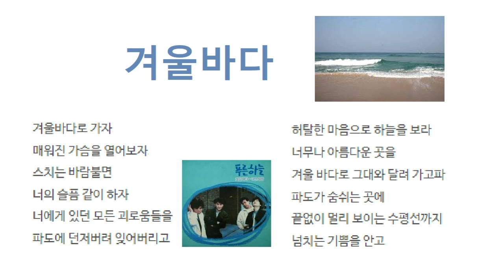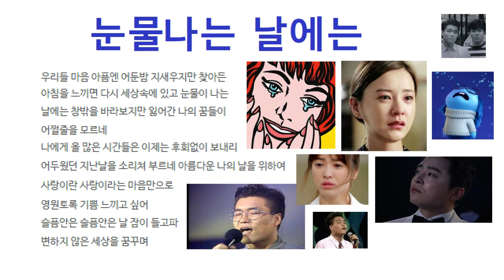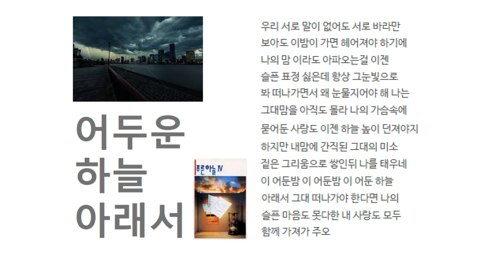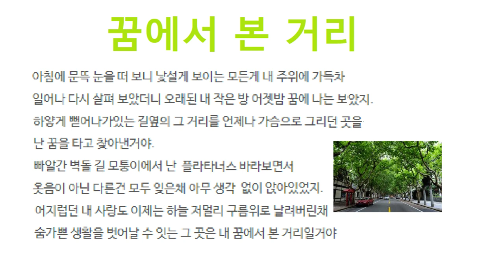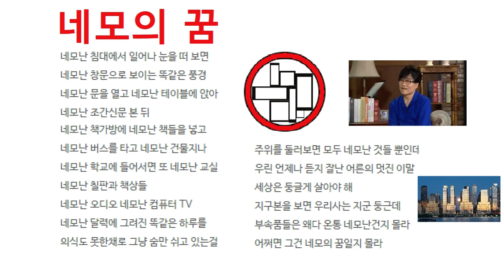[CM] 유영석 스페셜_YooYoungSeuk Special_Jamed by Uncle Jun's Tech & Art TV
* 겨울바다, 눈물나는 날에는, 어두운 하늘 아래서, 꿈에서 본 거리, 네모의 꿈, 유영석, 푸른하늘, 화이트, 즉흥합주(Jam), 준아저씨 노래부르기(Sung by Uncle Jun), 가사(Lyrics), 대한민국 발라드(Korean Ballad)